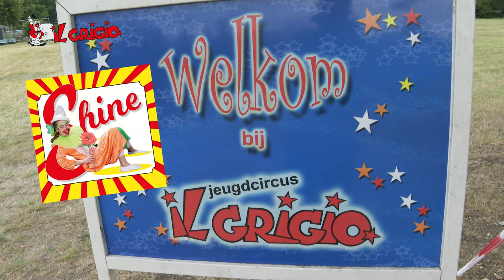Il Grigio jeugdcircus 2019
Het Jeugdcircus Il Grigio wat van 13 juli t/m 28 juli voorstellingen geeft voor jong en oud. Bossebaan 5A, 5076 NC Haaren.